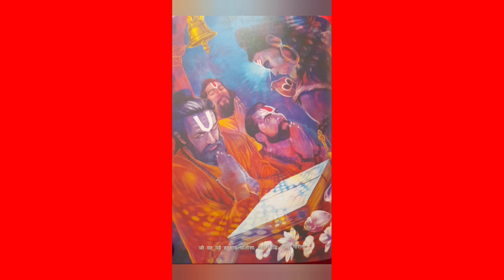इस पाठ को डेली सुनो यकीन मानना एक महीने में खुशियां आपके घर में प्रवेश कर जाएगी श्री हनुमान चालीसा